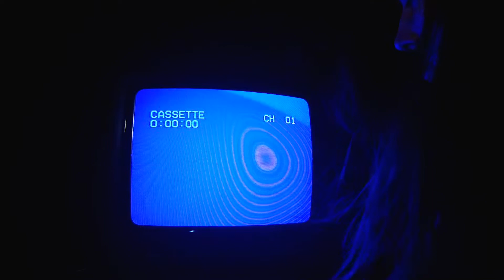amur - Cassette (Trailer)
Directed by Jérôme Bongiraud.